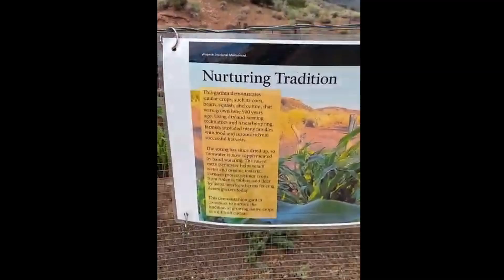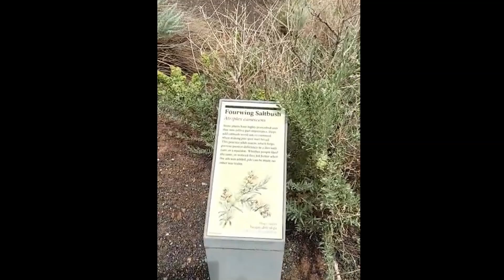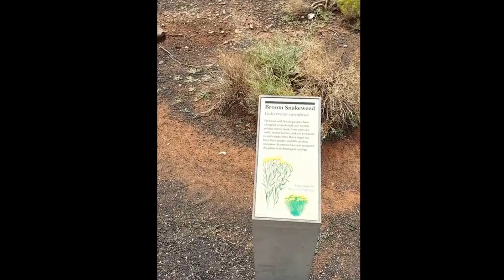Our Latest Journey Begins! Exploring Ancient Ruins. The Wupatki National Monument.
The Wupatki National Monument doesn't allow dogs walking to the trail but I think it is worth visiting this ancient site.
Many people lived and farmed here.  Pueblos and other structures are spread over a community setting.
A camera battery was dead so I had to get a fresh one from the car.
The Wupatki National Monument is a fascinating site in Flagstaff, Arizona that showcases the ancient ruins of the Wupatki people.
We were amazed by the intricate stone structures and the unique insights they offered into the history of the indigenous peoples who once inhabited the area.
The natural beauty of the surrounding landscape was also breathtaking, with stunning views of the desert terrain and distant mountain ranges. Overall, it was a truly enriching experience that left us with a greater appreciation for the rich cultural heritage of the region.

Join us on all our adventures.